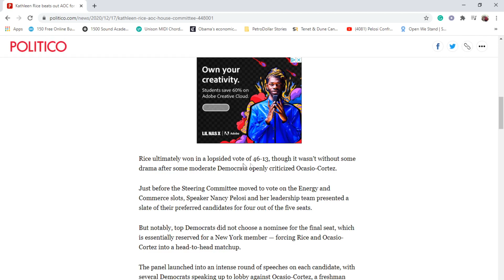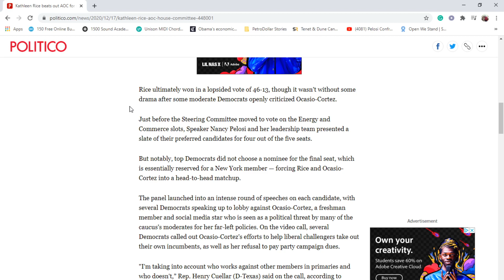AOC Loses Committee Seat!!!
Bendu gives his thoughts on AOC losing her committee seat.